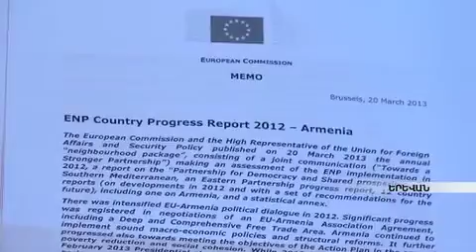Զեկույց` դեպի Եվրոպա armeniatv.am